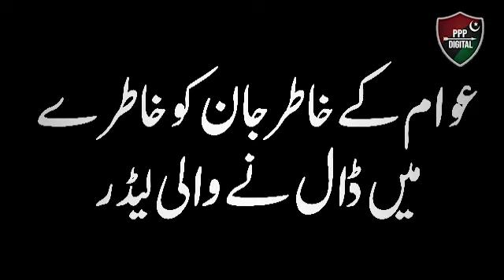بی بی شہید کا قول ہے کہ زندگی ایک دن کی مگر شیر کی ہو،ایک ماں اور قوم کی عظیم بہادر لیڈر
Video from Syed Khalil Naqvi